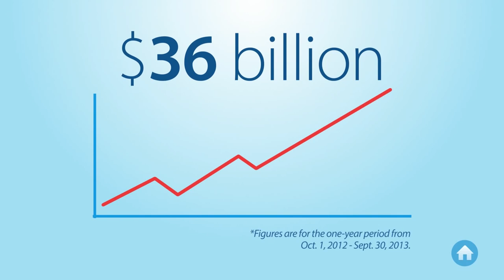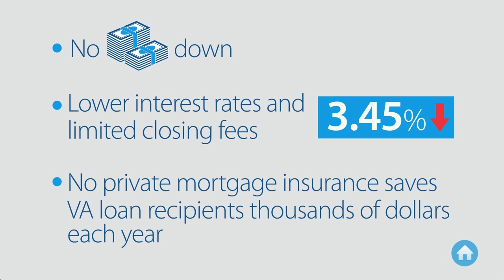VA Home Loans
Learn about the benefits of using a VA Loan